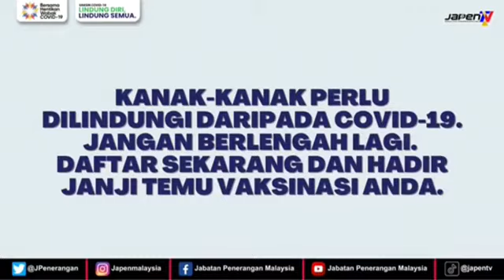P Ramlee Dendang Perantau Cover by AT & Mady